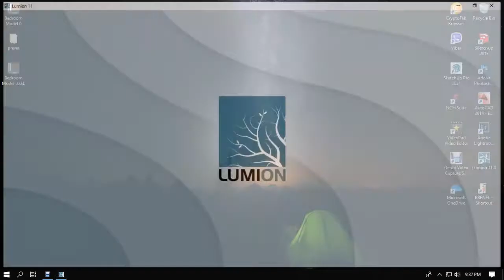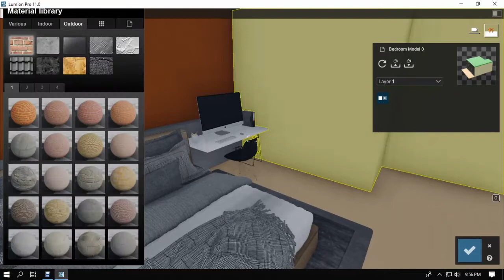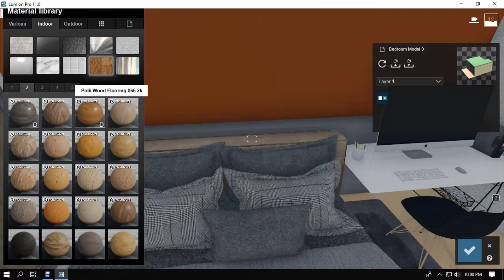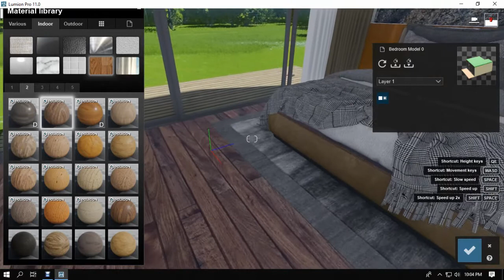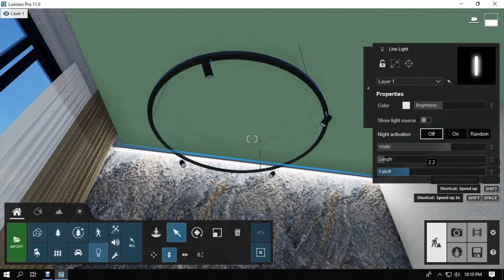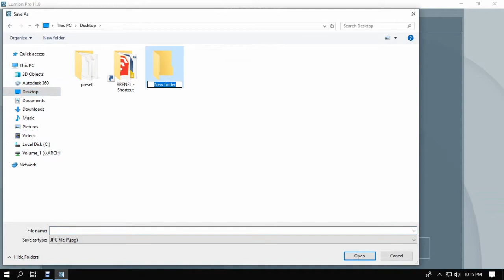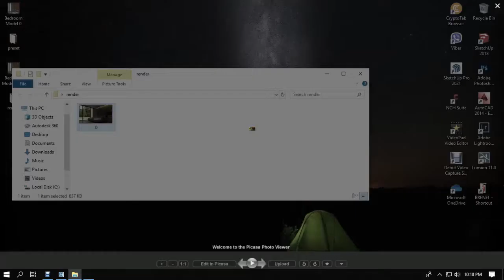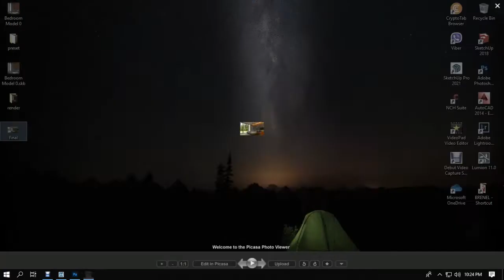Lumion 11 Realistic Interior Tutorial Bedroom